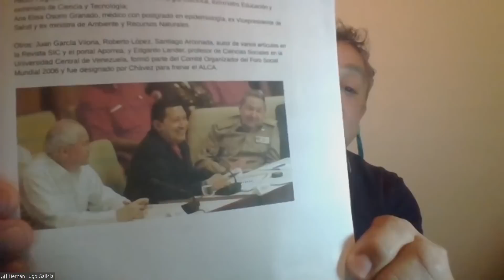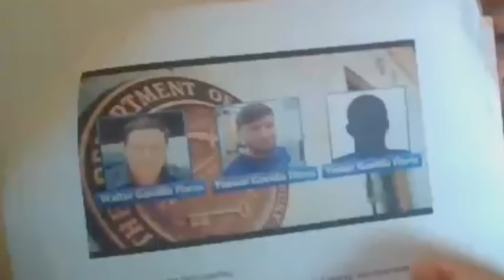Chavismo originario NEGOCIA con cúpula no madurista | Al Mediodía | 09/01/2022 4/7